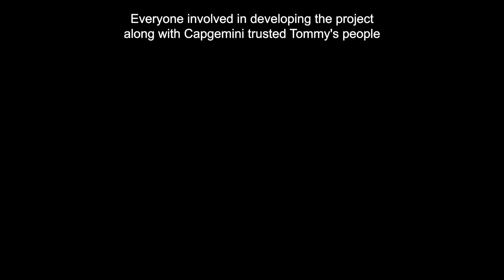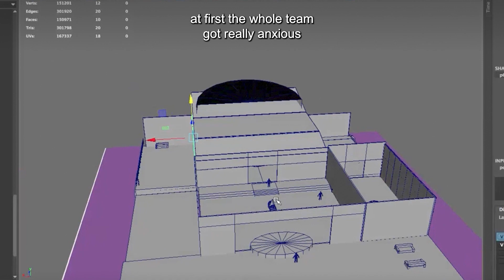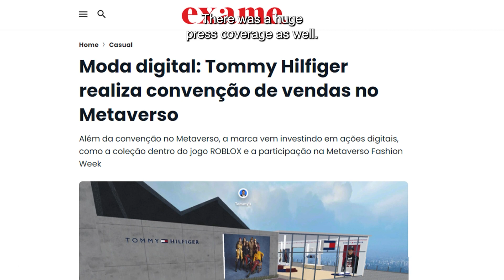Tommy Hilfiger Brazil 2022 Sales Convention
Tommy Hilfiger Brazil hosted their Annual Sales Convention (2022) on the metaverse. In doing so, Tommy Hilfiger became one of the first top luxury brands to venture into future teach.